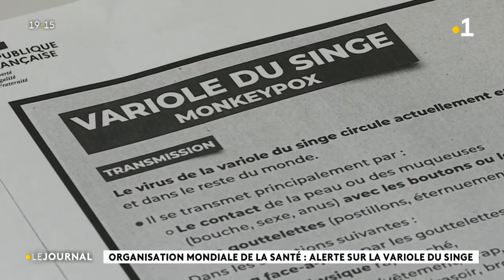Organisation Mondiale de la santé : alerte sur la variole du singe